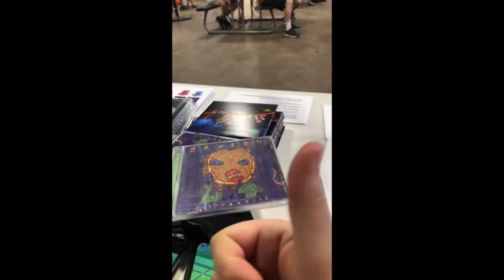Syrtotic by Dave Flippo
Planet Flippo Quintet performs at our CD Release Party
at Sketchbook Brewery, Skokie, IL from 1-4pm. Dave Flippo-keys/vocals, Donn De Santo-bass, Heath Chappell-drum set, Dan Hesler- saxophone/flute, Aras Biskis-percussion.